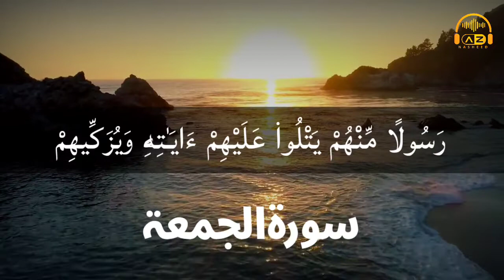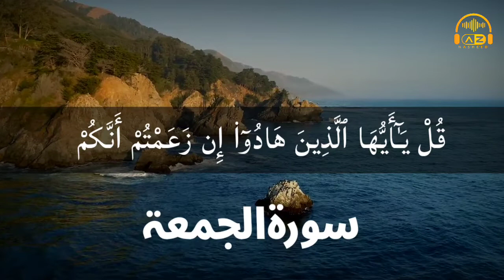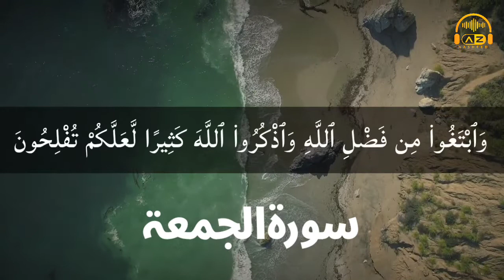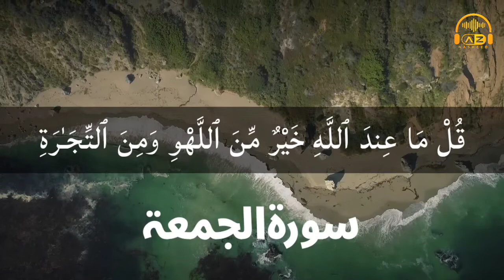Surah Al Jumua |سورۃ الجمعۃ | Hafiz Mohammad Musaddik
voice :- Hafiz Mohammad Musaddik

Song :- Surah Al Jumua

Video :- Az Nasheed

Label :- AZ NASHEED

 دوســــــــتوں امید ہیکہ آپ کو یہ ویڈیو پسند آئی ہوگی، اگر آپ نے اس ویڈیو کو اب تک لائک اور شئر نہیں کیا تو لائک بھی کر دیجیے اور شئر بھی کر دیجیے اور اگر آپ نے اب تک ہمارے چینل کو ســــبــــســــکــــرائــــب نہیں کیا تو ضرور سے کر لیں تاکہ آپ اس طرح کے کلام سے ہمیشہ مستفید ہو سکیں - لائــــک-فــــالــــو-ســــبــــســــکــــرائــــب-ســــپــــورٹ

Assalamualaikum Wa Rahmatullah Wa Barakatuh,
How are you my Islamic brothers?
I hope you all are doing well.
This channel is created by AZ NASHEED
There are available Naat,Hamd, Quaseedah,Nazam,Gazal,Manquabat etc.

(We are trying to do our best)

             (About our content)